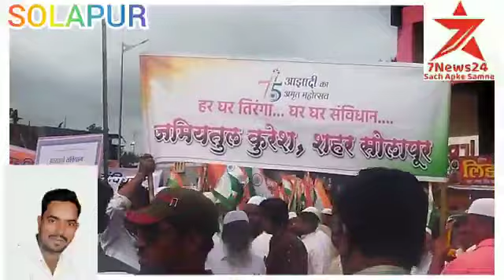Happy independence day 15 August 75 azadi ka Amrit mahotsav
Video from junaid mrsholapur